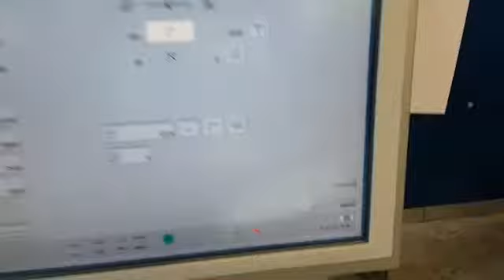Heidelberg SM 52 5 Year 2009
5-colour Heidelberg SPEEDMASTER SM 52-5
-Sold-
max. size 37 x 52 cm
age 2009
Prinect Press Center Compact
ALCOLOR film dampenings
cooling unit BALDWIN
EasyPlate
automatic roller and blanket washing devices
antistatic device
dry sprayer MEDIPRINT
max. speed 13.000 cycles / hour (neutral running)
shown totalizer: approx. 78 mill. impressions

Delivery time: 1 - 2 months
Ref: HE190278A

Please ask for price.

We ship and install worldwide!